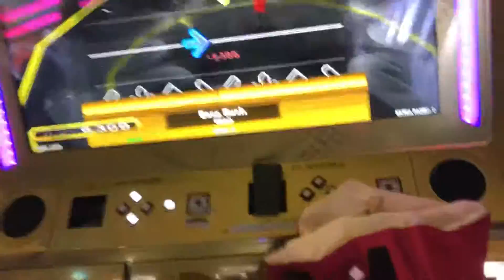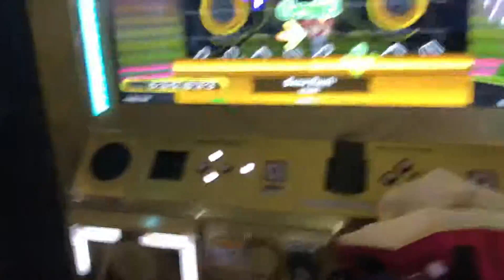【DDR WAVE】Boss Rush【DDR A20】